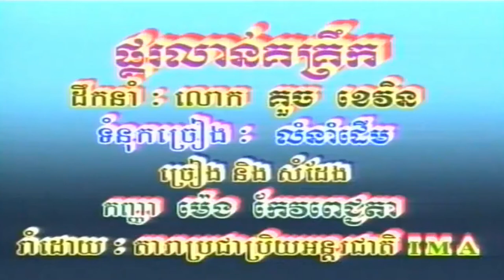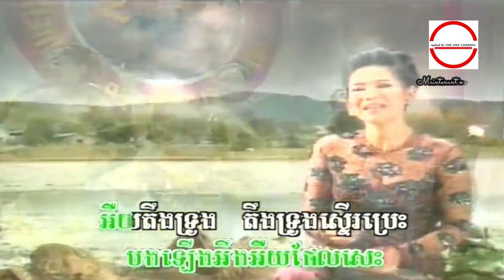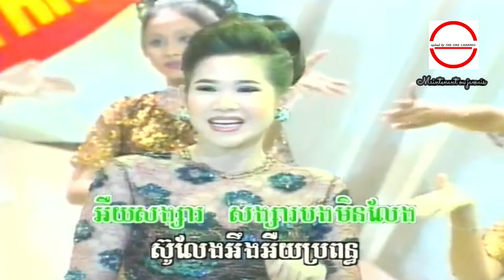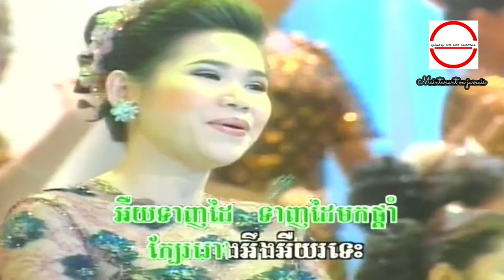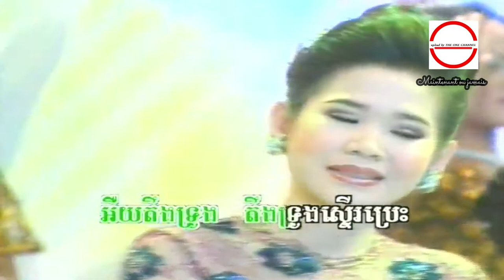ផ្គរលាន់គគ្រឹក ច្រៀងដោយ ម៉េង កែវពេជ្ជតា HD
ផ្គរលាន់គគ្រឹក ច្រៀងដោយ ម៉េង កែវពេជ្ជតា